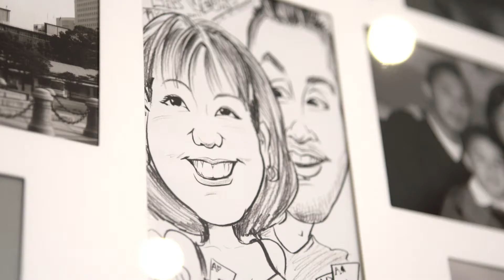CGI - Gabriela - Canada 150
Your brand is more than just your business, it is your people. CGI engaged us to tell the stories of their employees, putting a focus on the company's values and Canadian pride.